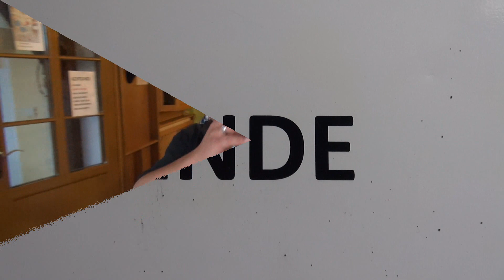Sänger u. Musikantenstammtisch beim Buschenschank Rucksackpeter --- 30.6.2023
Das  war  nur  ein  Ausschnitt.